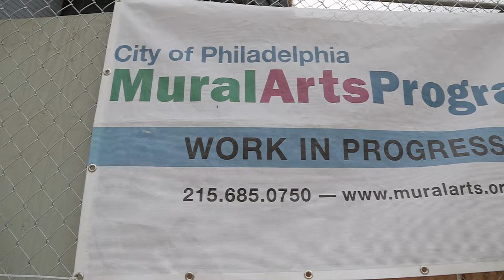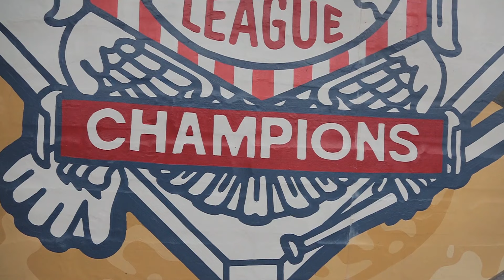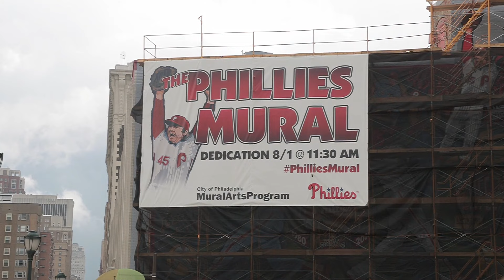Phillies Mural Dedication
It’s phinally here! After years of careful planning and meticulous work, The Phillies and the City of Philadelphia Mural Arts Program are excited to announce the public dedication of The Phillies Mural on Saturday, August 1, at 11:30 am on the Walnut Street Bridge between 24th Street and Schuylkill Avenue.

The FREE event will be part of the Phillies Toyota Alumni Weekend fan festivities and feature members of the Philadelphia Phillies organization, including current players and alumni, the Phillie Phanatic and Phillies Ballgirls, Mural Arts leadership, city officials and other VIPs.